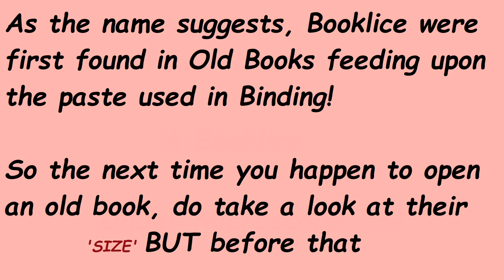Booklice Under A Microscope - Satisfying Psocids !!!